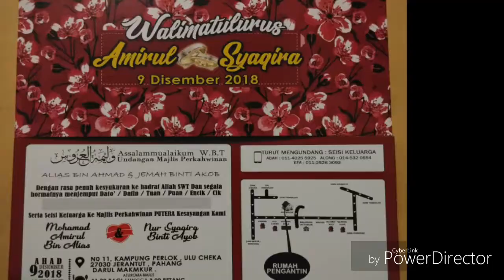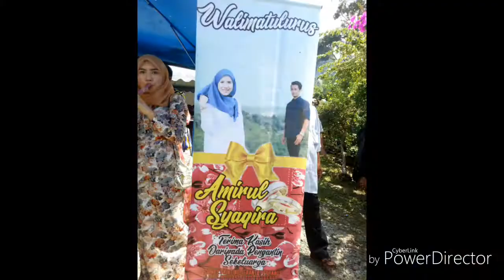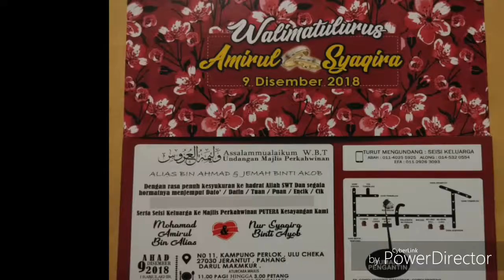Walimatul Urus Cucunda Amirul & Nur Syaqira,anknda Kpd Alias & Jemah (Nor) 9-12-2018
Walimatul Urus